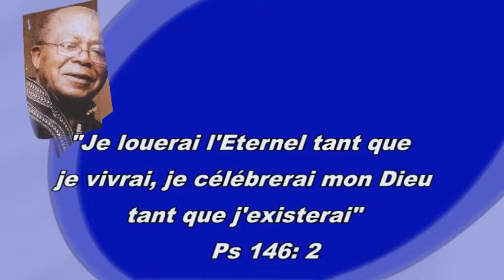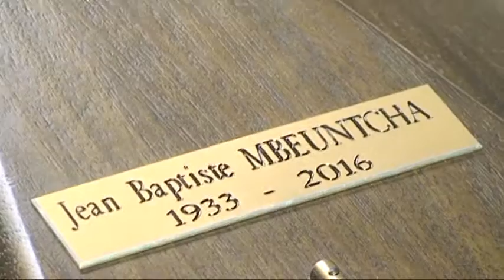Obsèques et Funérailles de Jean-Baptiste MBEUNTCHA Levée de corps Cameroun ( Yaoundé)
levée de corps  Cameroun ( Yaoundé)